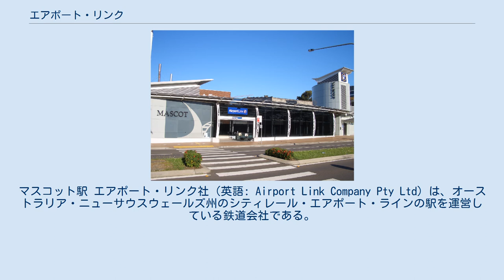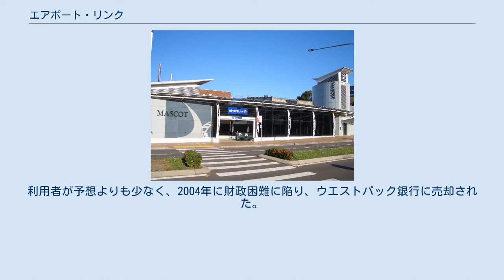エアポート・リンク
マスコット駅 エアポート・リンク社（英語: Airport Link Company Pty Ltd）は、オーストラリア・ニューサウスウェールズ州のシティレール・エアポート・ラインの駅を運営している鉄道会社である。
エアポート・ラインはシドニー市の都心とボタニーベイ市のシドニー国際空港とを結び、ウォーライ･クリーク駅でイースト・ヒルズ・ラインに合流する路線である。
エアポート・リンクという名称はこの鉄道路線を指す意味で使われることもあるが、エアポート・リンク社が管轄しているのは駅のみであり、駅部分を除く線路設備や車両・乗務員はシティレールの管轄である。
エアポート・リンク社が管轄する駅はグリーン・スクエアー駅、マスコット駅、国内線駅、国際線駅の4つであり、すべて地下駅である。
主要な収入源はゲートパス (GatePass) と呼ばれる駅使用料である。
エアポート・リンク社の駅を利用する乗客は乗車区間に対するシティレールの運賃に駅使用料を加算した金額を支払う。
 エアポート・リンク社は当初、駅の建設に2億豪ドルを負担したトランスフィールドとブイグによる共同企業体が所有していた。
利用者が予想よりも少なく、2004年に財政困難に陥り、ウエストパック銀行に売却された。